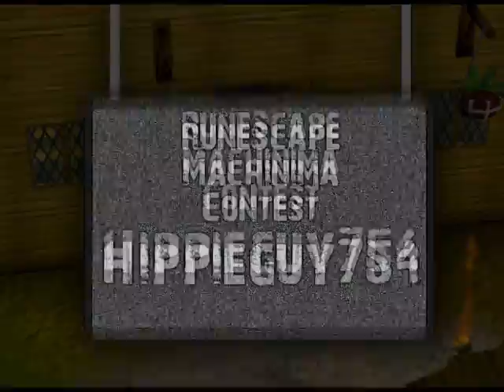A Day at the Flea Market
My rs contest entry
IDEA INSPIRED BY: House Oner

Cast:
Buca5
Rawrski
Imahobo2
Chiszle
Mithzan
House Oner

Username is in the opening where the screens come down